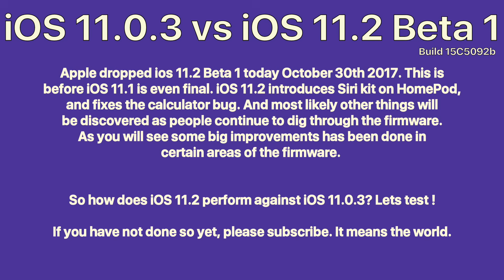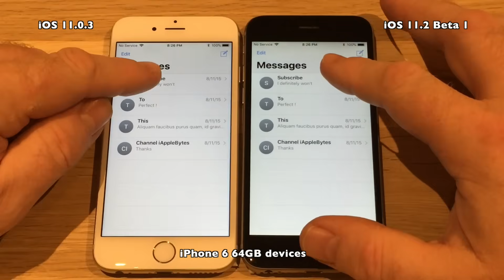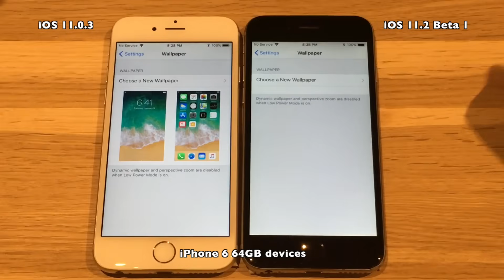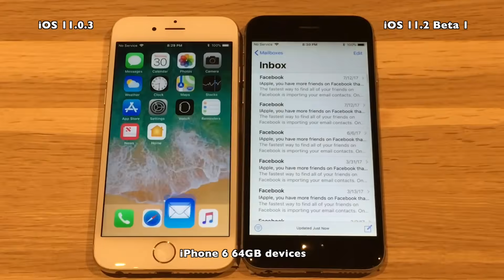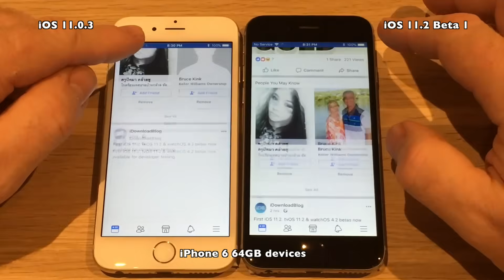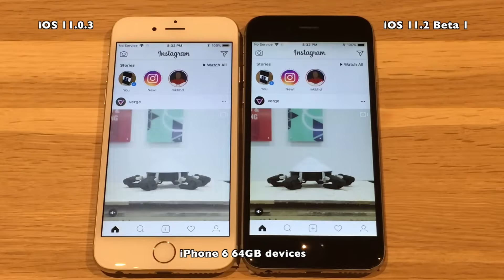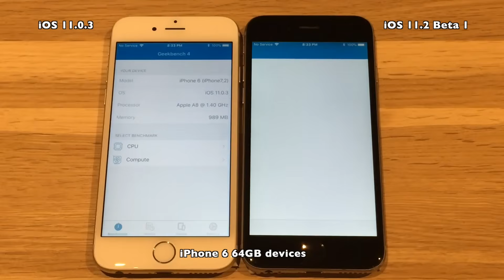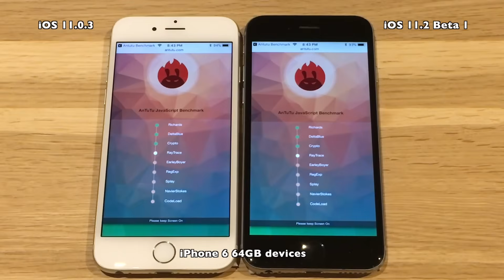iPhone 6 : iOS 11.2 Beta 1 vs iOS 11.0.3 Speed Test with Benchmark Results Build 15C5092b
Apple dropped iOS 11.2 Beta 1 today October 30th 2017. This is
before iOS 11.1 is even final. iOS 11.2 introduces Siri kit on HomePod,and fixes the calculator bug. And most likely other things will be discovered as people continue to dig through the firmware.
As you will see some big improvements has been done in
certain areas of the firmware.

So how does iOS 11.2 perform against iOS 11.0.3? Lets test !

Track 1 : Clouds
Track 2 : Road Trip
Track 3 : Tease